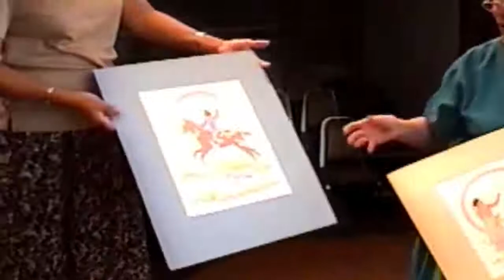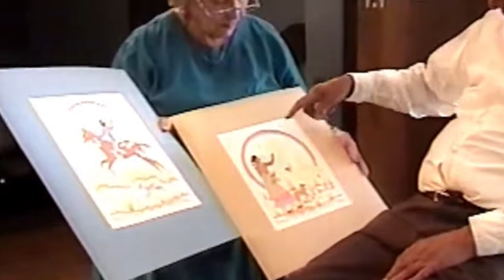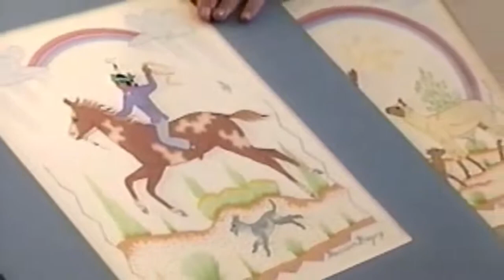Harrison Begay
The following video is an interview with Harrison Begay at the Albuquerque Museum in Albuquerque, NM on September 8th, 2000.

The interview was done by Kathy Flynn, who is the Executive Director of the National New Deal Preservation Association and the New Mexico Chapter of the NNDPA.

Harrison Begay was born circa 15 November 1914, in Whitecone, Arizona. His parents were Black Rock and Zonnie/Ah-Hin Nil-bah and he had eight siblings. His mother belonged to the Red Forehead Clan, and his father was from the Zuñi Deer Clan. He grew up in a hogan, where he was raised tending goats and sheep.

In 1934, he entered the Santa Fe Indian School to study art at the "Studio School" under Dorothy Dunn. His classmates included Gerald Nailor, Quincy Tahoma, and Andrew Tsihnahjinnie. Begay learned Dunn's characteristic "Studio Style" painting, a type of "Flatstyle". In her book American Indian Painting of the Southwest and Plains Areas, Dunn described Begay's work as "at once decorative and lifelike, his color clear in hue and even in value, his figures placid yet inwardly animated. He seemed to be inexhaustibly resourceful in a quiet reticent way." Begay was one of the Studio School’s star students.

Begay served in the Works Progress Administration’s Federal Art Project during the Great Depression era between 1933–1943, painting murals. His Federal Art Project work was once housed in the Gallup Arts Center (a WPA Arts Center), which was demolished and the collection was moved to the Octavia Fellin Public Library in Gallup, New Mexico.

During his career, Begay worked in gouache, watercolor, sandpainting, silkscreen painting, and commercial illustration. Most of his works represent genre scenes of Diné (Navajo) life and of natural imagery.

Harrison Begay died on 18 August 2012 in Gilbert, Arizona at the age of 95. He was buried in the Fort Defiance Veterans Cemetery in Arizona.

Begay’s work has been included in a large number of public museum collections, including the Montclair Art Museum,[19] National Museum of the American Indian, the Museum of Modern Art, the Museum of Northern Arizona, the Heard Museum, the Museum of Indian Arts and Culture, the Wheelwright Museum, the Southwest Museum of the American Indian, the Philbrook Museum, the Gilcrease Museum, the De Young Museum of San Francisco, and many more.